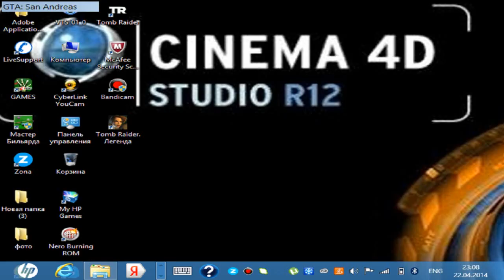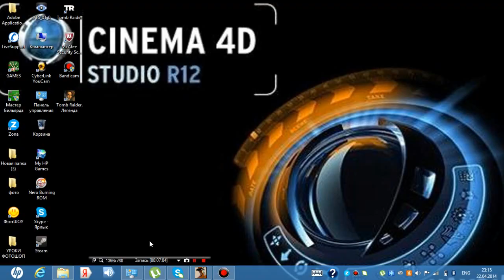играем гета по самп 2 часть